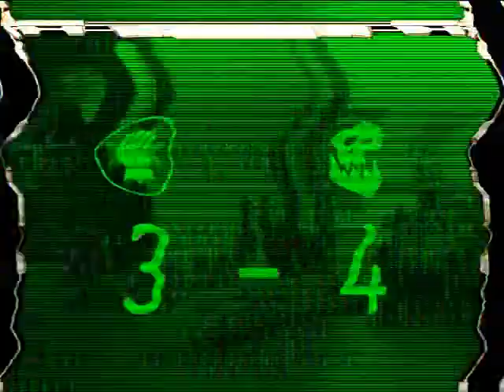Videoinforme: A cara de perro III | Decapitación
Batalla de Warhammer40k. Marines Espaciales vs. Orkos (1250pts)